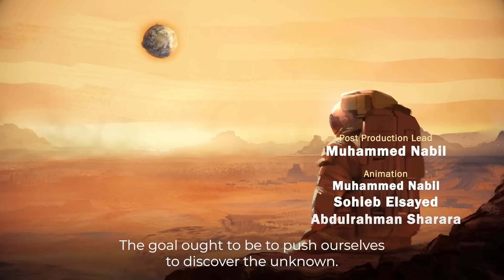Next Stop: Mars | Vantage Point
Explorers have been searching out new worlds for centuries. And now they've set a course for Mars. AJVantagePoint asks: Are we ready to become a two-planet species? Or should we focus our energy - and money - on taking care of our home planet, Earth?
Watch our new episode with @mmbilal